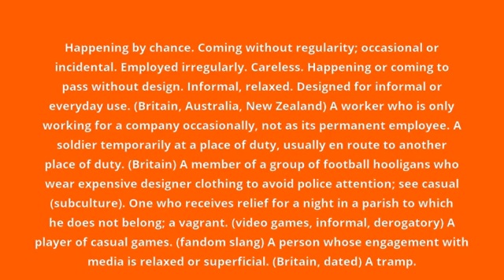what is the meaning of casual